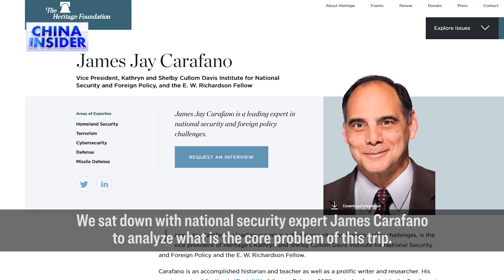James Carafano: Inconsistent Policy Messaging on Pelosi’s Taiwan Visit and CHIPS Act | Trailer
House Speaker Nancy Pelosi is expected to visit Taiwan. At the same time, Chinese threats and military activities ramp up in the region. We sat down with national security expert James Carafano to analyze the core problem of Pelosi’s Asia trip. He says the White House and Pelosi are not on the same page.

Meanwhile, the United States passed the CHIPS Act, which is now waiting to be signed by President Joe Biden. Does it effectively combat the threat of China’s technology and supply chain competition? And will it actually move semiconductor manufacturing closer to home? We discuss this with Zach Mottl, chairman of the Coalition for a Prosperous America.